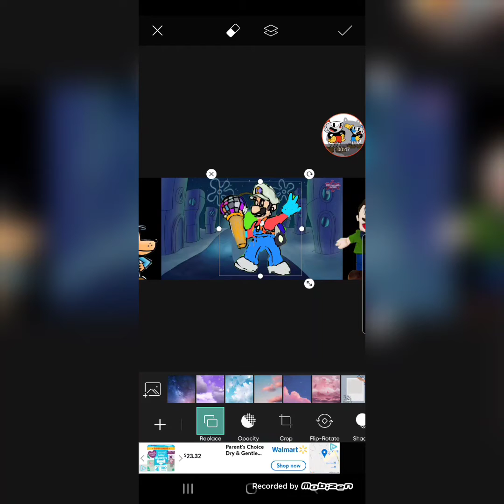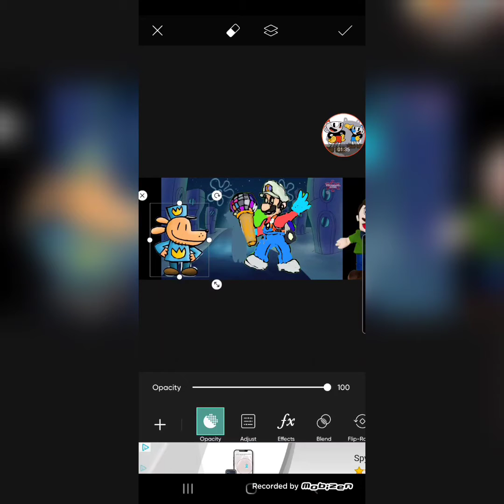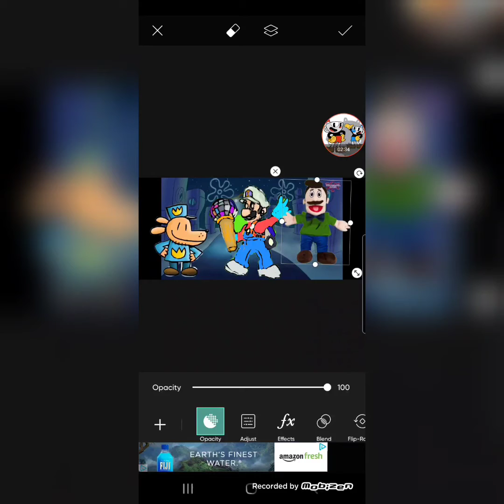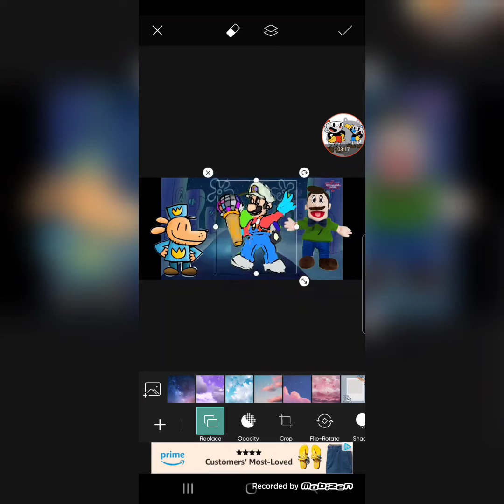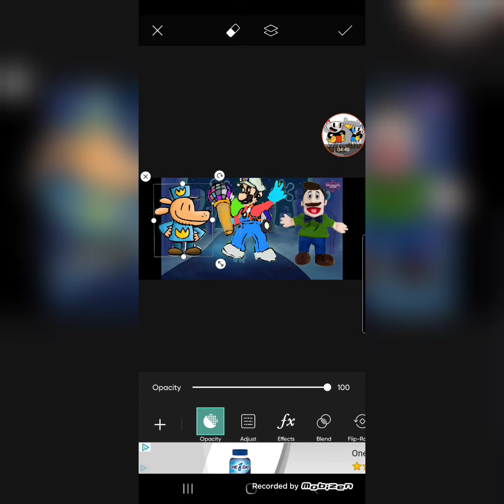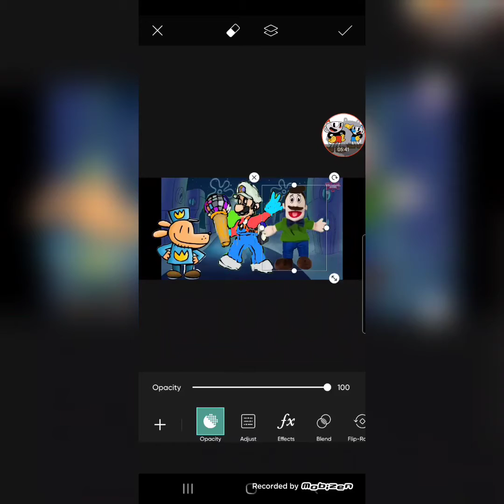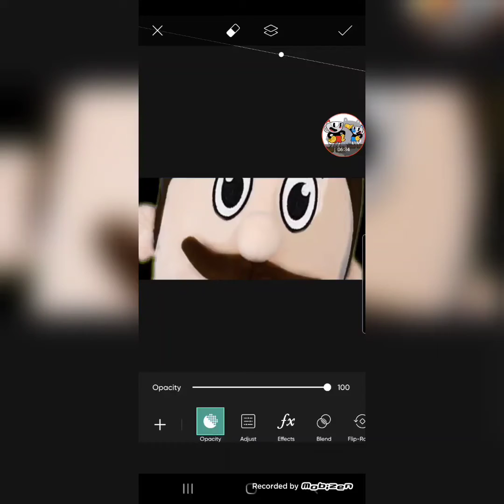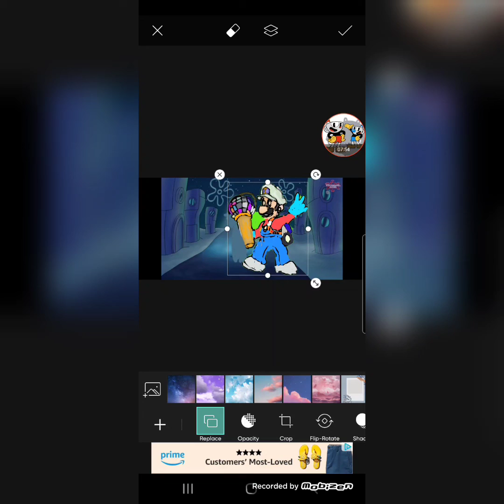Luigi vs dog man bad beatbox battles episode 7